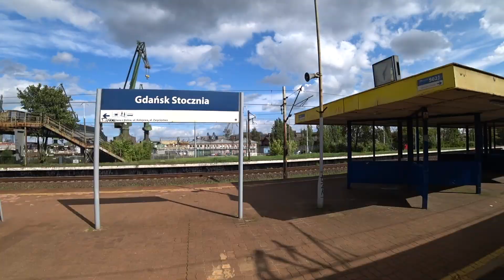Гданьск Сопот Сентябрь 2019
Прогулка в Сопот